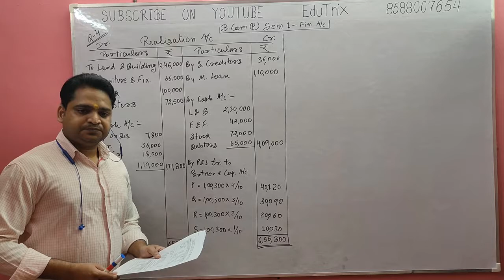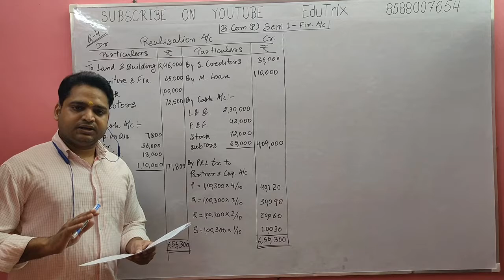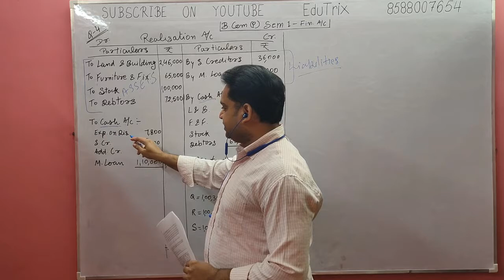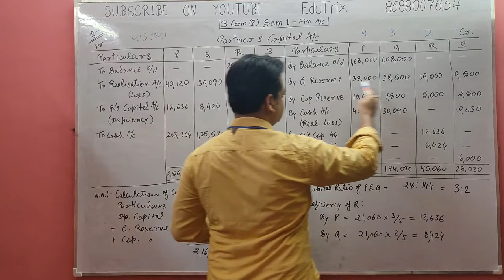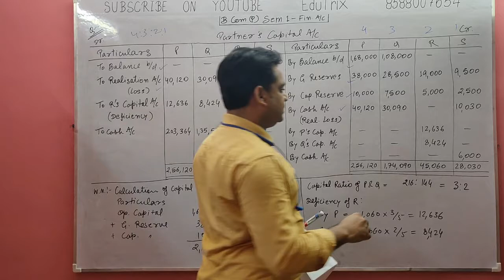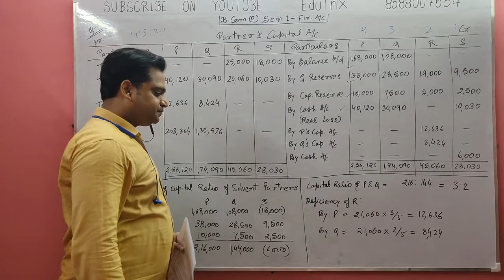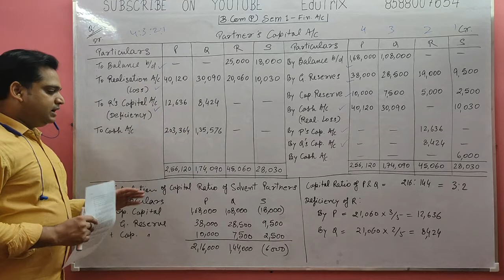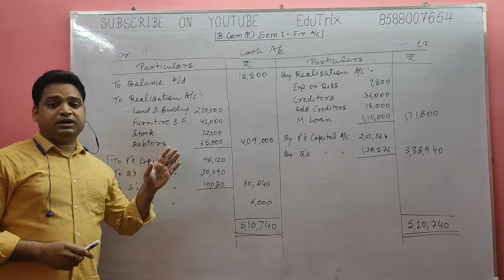B.Com 1st Sem. Financial Accounting Assignment Solution Q.4 - DU-SOL/NCWEB - EduTrix - Ashok Kumar